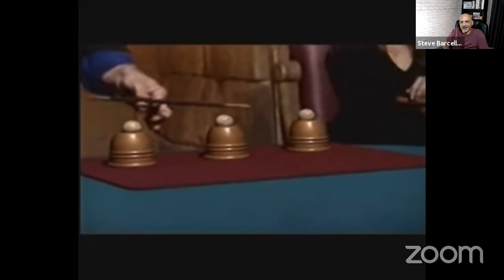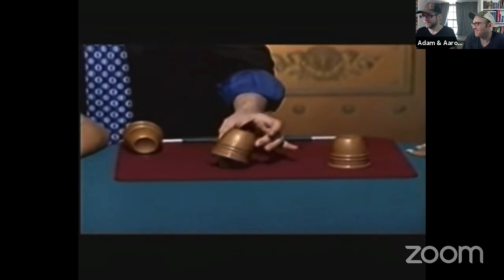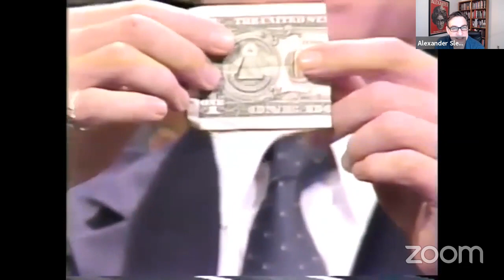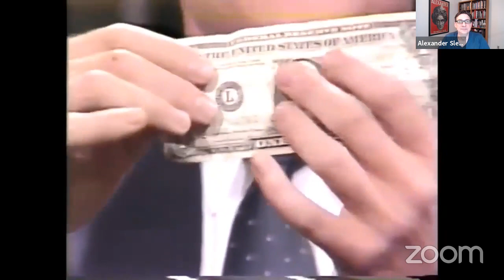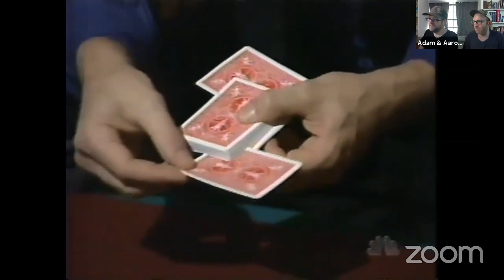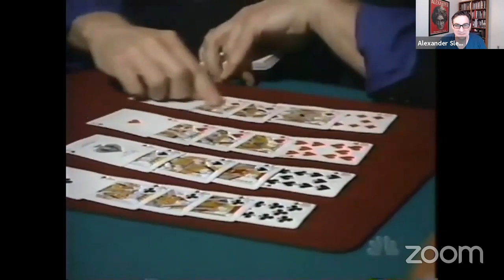The Best of Michael Ammar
As a member of the CC Club, you’ll get:

40+ on-demand ‘Mini-Masterclasses’, 36+ Elite Video Training Plans, Weekly Live Workshops and Lectures, CC Cash, Access to Our Private Facebook Group...and more.

CC Membership usually costs $60/month, but you can use the link below to get your first month for just $10.